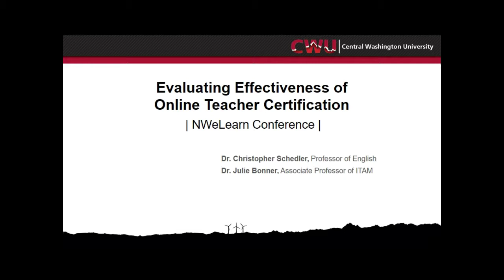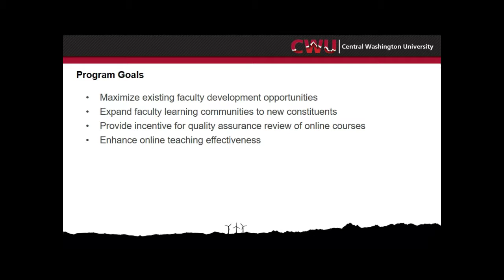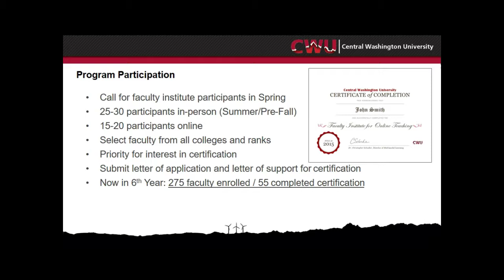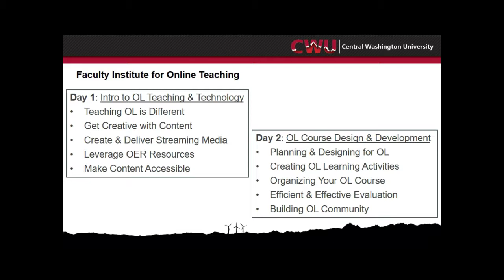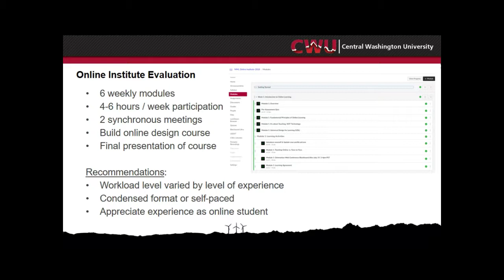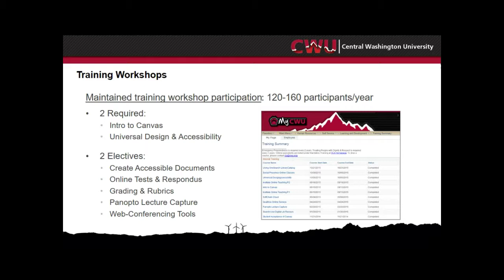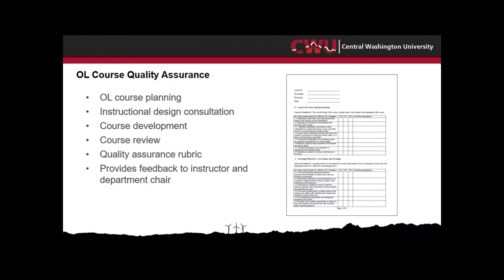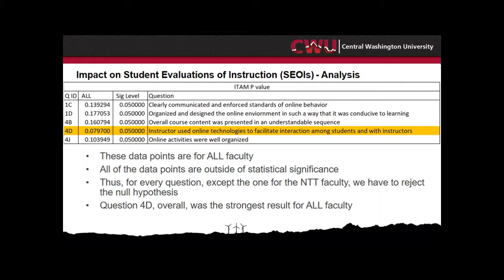Evaluating Effectiveness of Online Teacher Certification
Presenters: Christopher Schedler & Dr. Julie Bonner
Date: Friday, October 18 • 10:00am - 11:00am

Starting in 2014, the Office of Multimodal Learning at Central Washington University combined existing professional development opportunities with an institute for online teaching to offer faculty a master online teacher certification. The institute has enrolled over 200 faculty members, with more than 50 applying for certification, and over 40 having completed all the requirements to become a master online teacher. Faculty participate in the institute (in person or online), complete required and elective training workshops, attend faculty learning community meetings, develop an online course, and have their course reviewed for quality assurance. After completing all the requirements, faculty receive a stipend and can use the certification for performance review. The effectiveness of the certification program can be evaluated based on a number of criteria, including faculty evaluations completed during the institute, increased faculty participation in professional development opportunities, online course quality assurance reviews, and comparison of student evaluations of instruction before and after certification.

Session Objectives:
1. Identify core components of the master online teacher certification
2. Outline development and implementation strategies that can be used at other institutions
3. Compare professional development opportunities provided for faculty
4. Discuss ways to evaluate effectiveness of faculty professional development